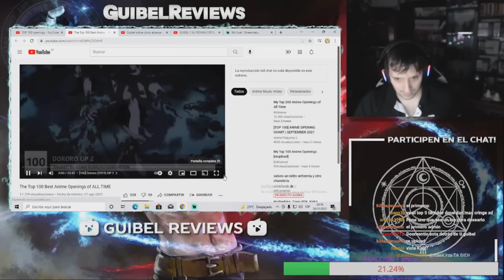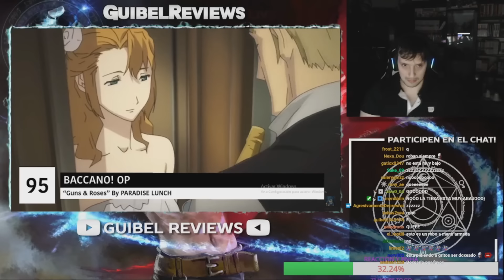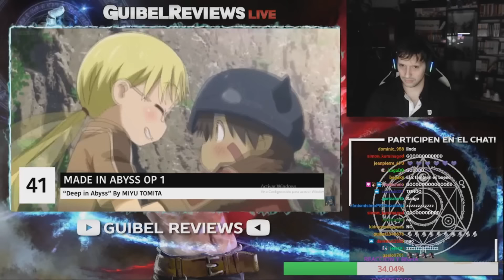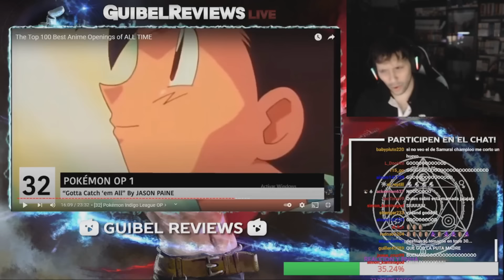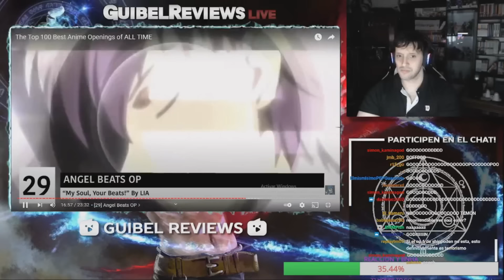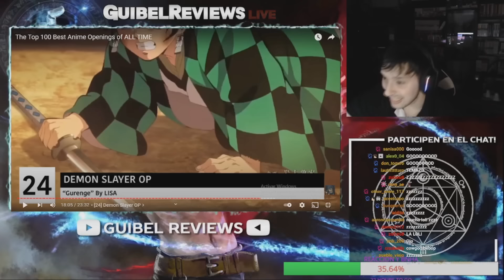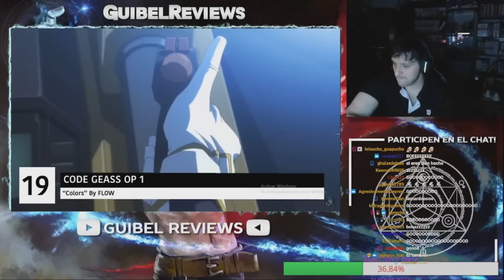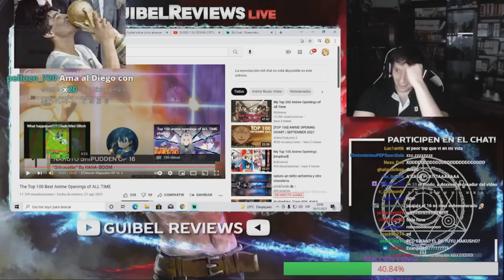GUIBEL REACCIONA AL PEOR TOP DE OPENING DE LA HISTORIA